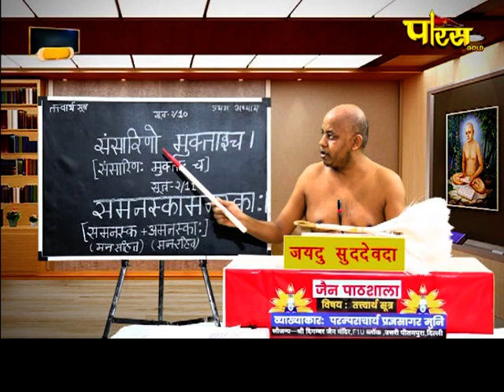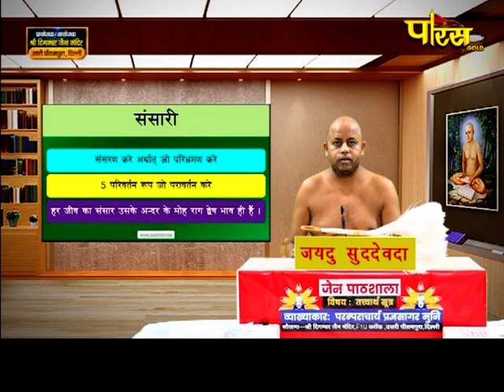मोक्षशास्त्र | जैन पाठशाला | आचार्य श्री प्रज्ञसागरजी महाराज | Jain Pathshala | Date:- 19/01/21